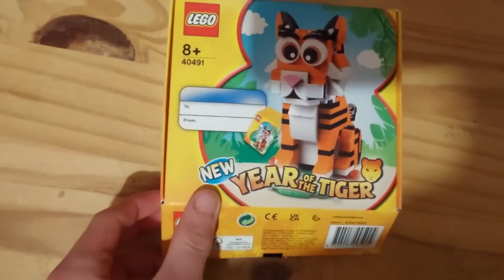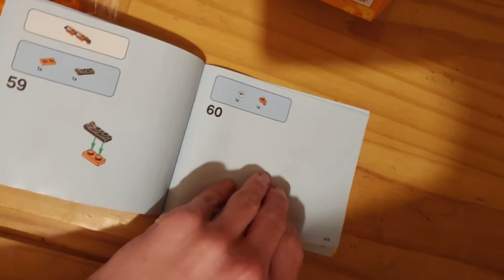présentation et construction du tigre du nouvel an lunaire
- mon pseudo lego life: SultantMagicienDoré